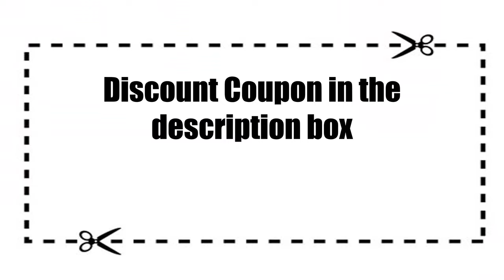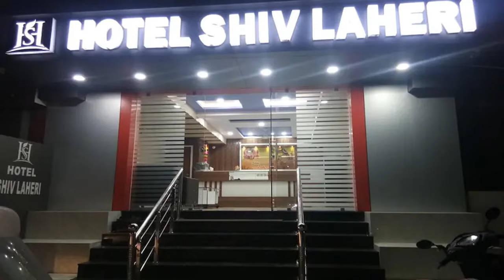10 Best Budget Hotels In Dwarka Near Dwarka Beach | द्वारका में सस्ते होटल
Here is a list of 10 best budget and good cheap hotels in Dwarka with phone number, price and address.
 * Room tariff mentioned is correct on the day this video is uploaded and is subject to change depending on various factors.

Hotel Shree Darshan
Devbhoomi Residency
Hotel Shree Dhara
The Sky Comfort - Hotel Parth Inn
The Sky Comfort - Hotel The Heaven
Hotel Kavya
Hotel Kuber
Hotel Vandana
Hotel Dwarka Residency
Hotel Shiv Laheri

People also ask:
hotel in dwarka under 1000
best budget hotels in dwarka, gujarat
Budget hotels in dwarka with price
Budget hotels in dwarka for family
dwarka hotel price
hotels near dwarka temple gujarat
trust accommodation in dwarka, gujarat
best hotel near dwarka temple